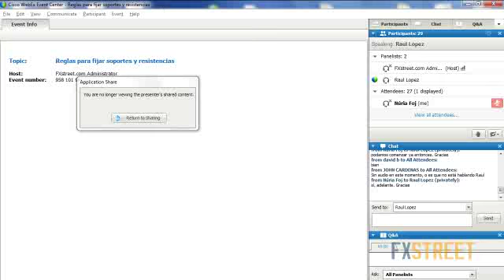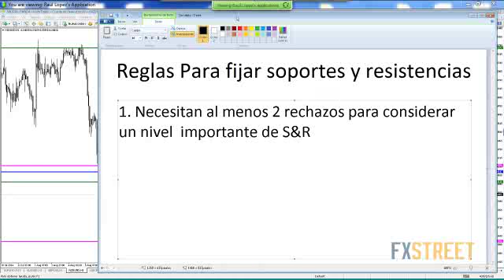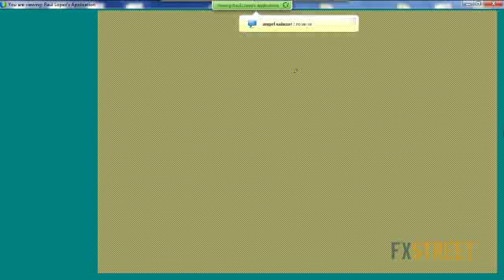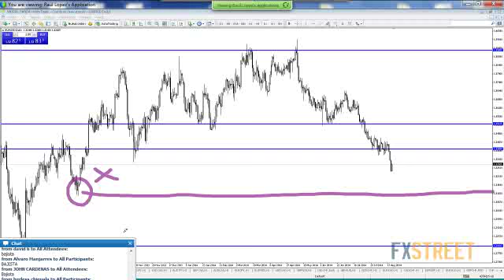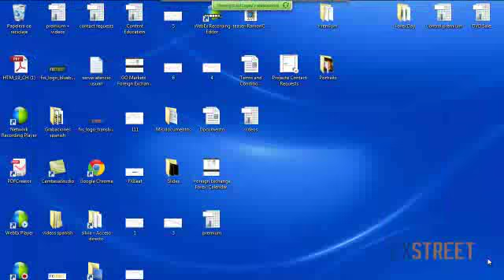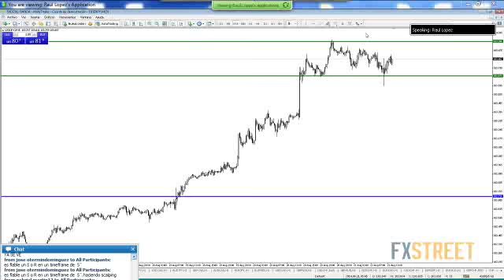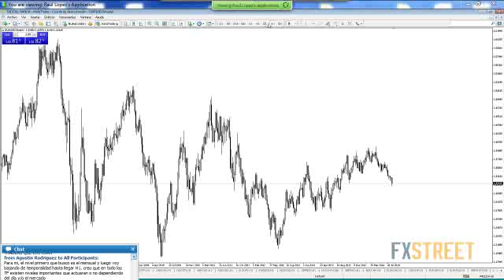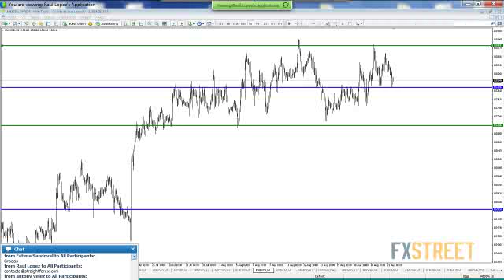Raúl López: Reglas para fijar soportes y resistencias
Fecha de emisión: 21 agosto 2014. Ponente: Raúl López. En esta sesión Raúl hablará de las reglas precisas que se necesitan tomar en cuenta para dibujar soportes y resistencias, tanto de corto como de largo plazo efectivas.